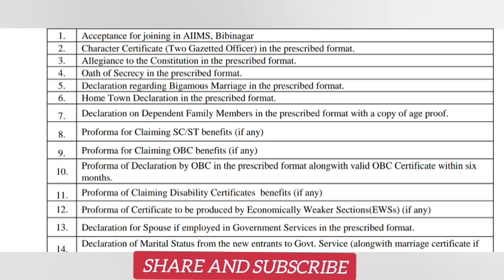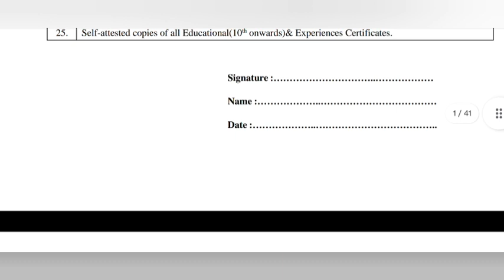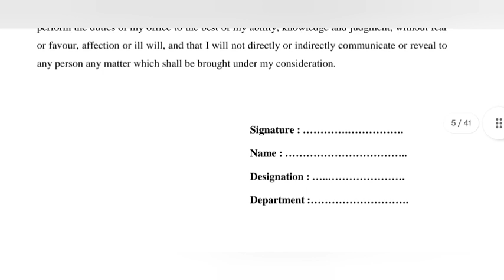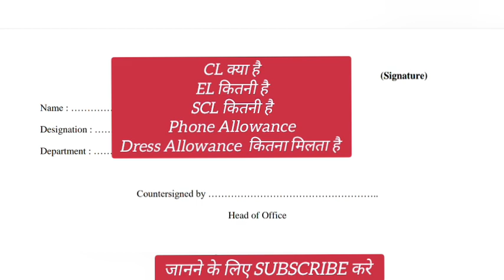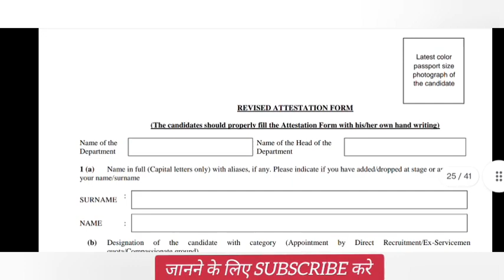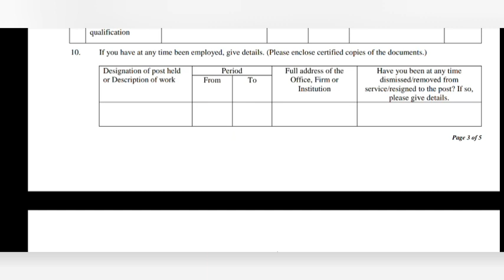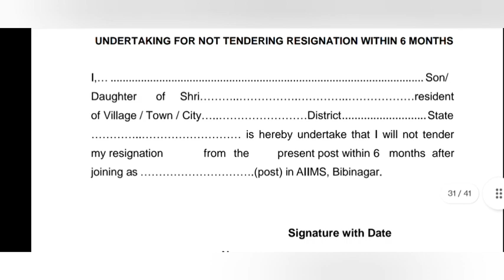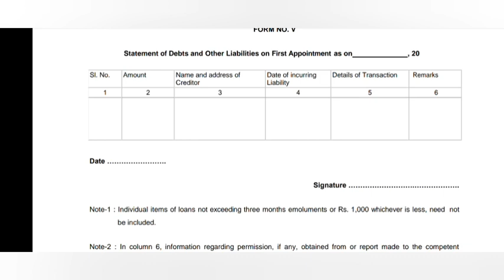NORCET सभी देख ले बहुत जरूरी है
Aiims norcet update 22

THANKS FOR JOINING INSTAGRAM